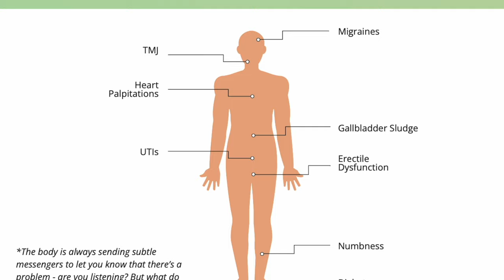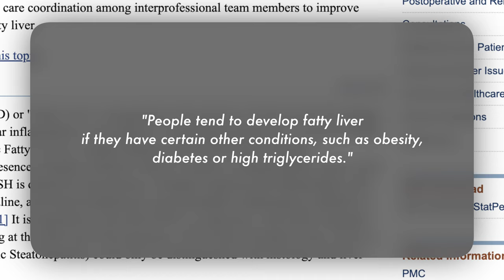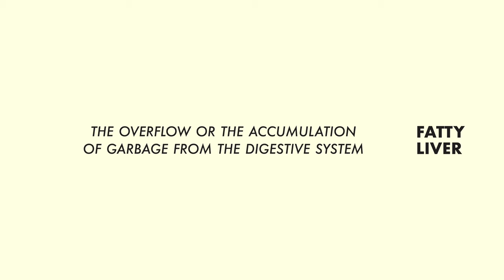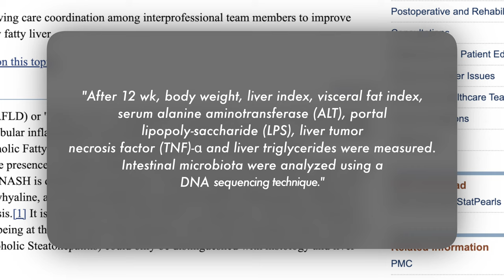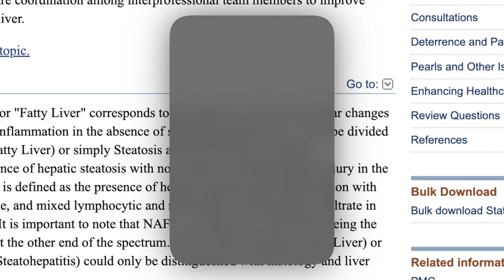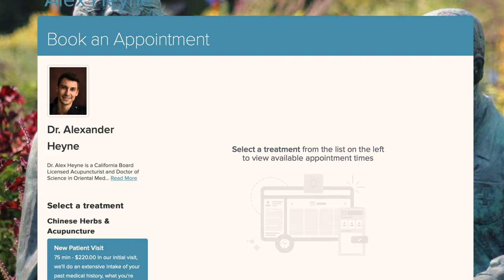How to reverse a fatty liver?